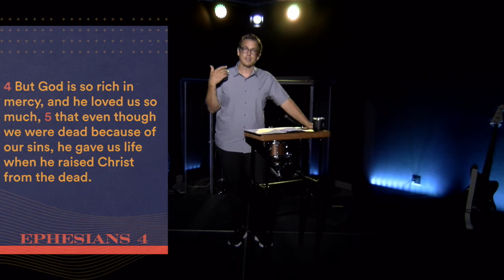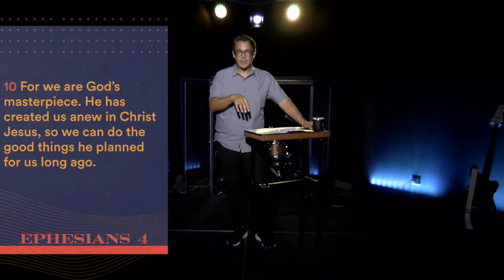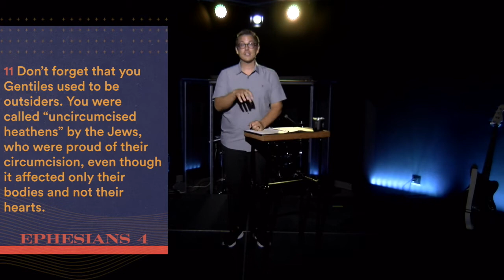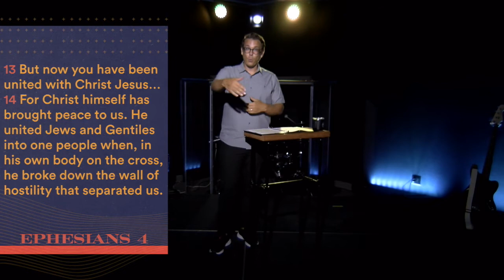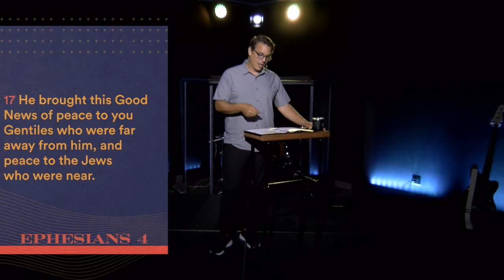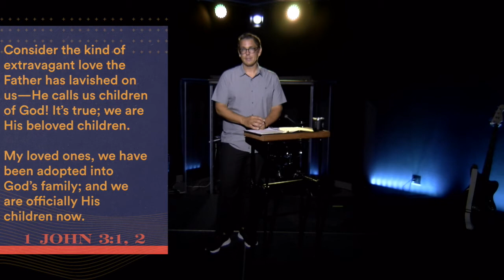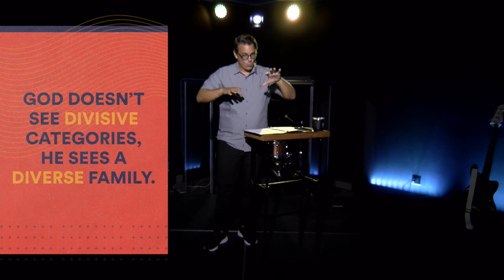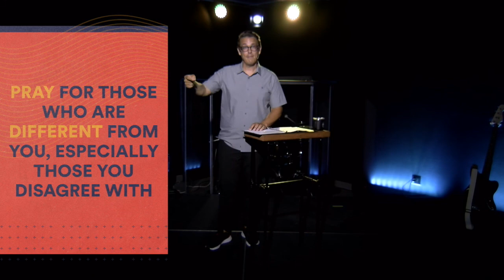We want our church family to reflect the diversity of humanity. - This Is Us - Week 2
Every family has a way of thinking, talking, and handling things. The same is true of every church. So, who are we, what are our priorities, and where did we get these ideas? There are a handful of stories and sayings from the first generation of Christians that summarize the sort of church we set out to be. South Hills isn’t a bunch of buildings, it’s a diverse family of followers who share certain values. This is us.